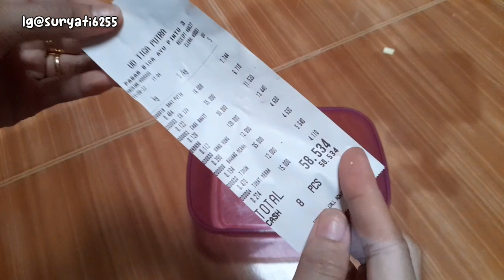Foodprep Di Saat Semua Bahan Pokok Naik Lanjut Persiapan Pindah Kontrakan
Assalamualaikum,
Video kali ini aku mau sharing kegiatan aku di pagi foodprep belanja mingguan 150 ribu  yuk jangan magerrr mak, jgn d skip2 ya nntonnya terimakasih atas dukungannya dan selamat menonton

4. Mesin jahit mini portable
7. Tongkat ajaib utk kolong dapur
10. Kotak tisue bentuk tv
13. Ring light mixio 33 cm
19. HIJAB azara 17 rbu
21. Trypod takara 196 A

Kamera                : samsung S21
Edit video             : inshoot
Edit thumbnail     : inshoot
Pertanyaan dan bisnis silahkan DM